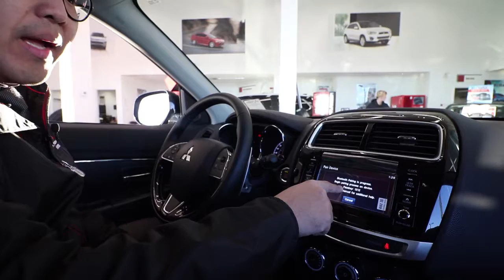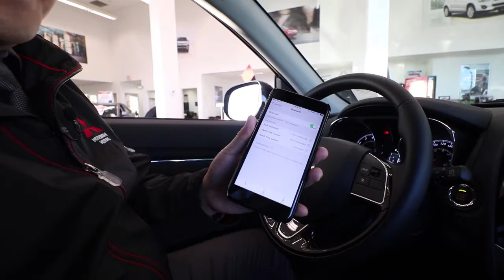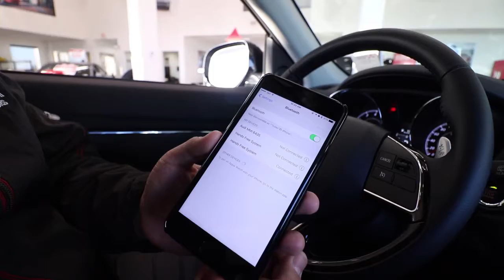How to Pair Your Phone in the 2017 Mitsubishi Mirage (in Chinese)